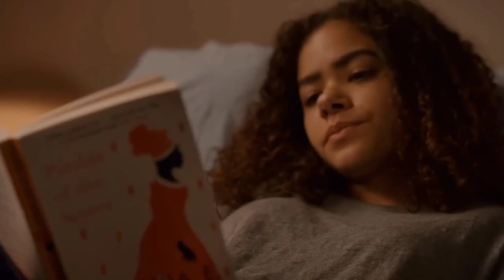Ginny y Georgia un seguimiento emocional que tiene demasiado impacto|Opinión Andy Subit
❤️La temporada 2 comienza poco después de los eventos del final de la temporada 1. Nuestro dúo titular de madre e hija no es exactamente próspero. Ginny todavía se está recuperando del descubrimiento de que su madre es una asesina, naturalmente, pero también está tratando de hacer frente a su drama adolescente normal por encima de todo. "MANG", sus primeros amigos reales, la han cortado por completo después de enterarse del romance secreto entre ella y Marcus interpretado por ( Felix Mallard ). Mientras tanto, Georgia, aunque recién comprometida y futura Primera Dama de Wellsbury, no se siente muy feliz sin sus hijos en la casa. Siempre ha habido tensión entre Ginny y Georgia, su compleja dinámica es posiblemente el aspecto más convincente de la serie, pero la temporada 2 encuentra al dúo de madre e hija más distante que nunca.

Si ya llegaste hasta aquí, es que viste mi vídeo y eres unos de los pocos que leyeron la descripción, espero que por favor te suscribas y me des tu like, y me comentes lo que te gusta o no de mis videos, para así mejorar 🙏🏻 y muchas gracias por ver el vídeo

" Las imágenes , efectos y sonidos no son de completa propiedad de Andy Subit y sus creadores , se utilizan con fines educativos , de difusión o periodísticos "